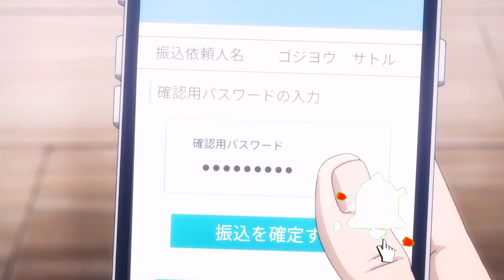JUJUTSU KAISEN - TODAS AS 6 FORMAS DE BURLAR O MUGEN - AS FRAQUEZAS DE SATORU GOJO